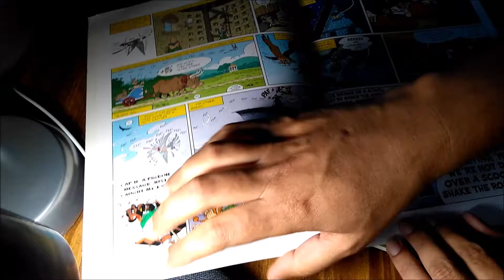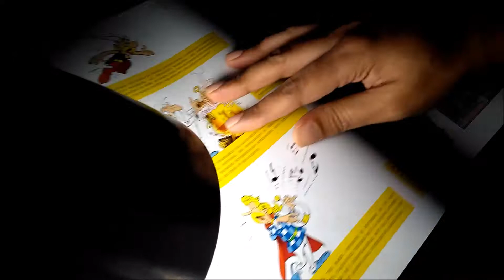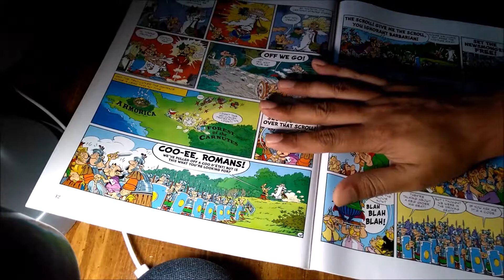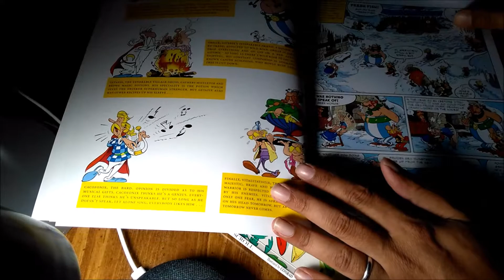Google Home Reviews Asterix Comics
Google Home help me review the Asterix Comic.